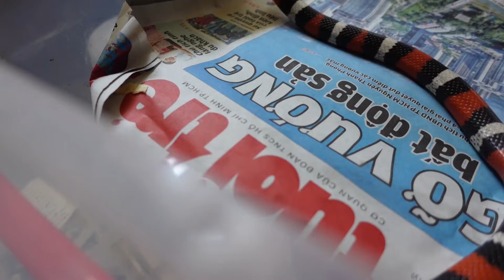[Phần 3] Các dòng trăn rắn cảnh tại Mr Pet shop/ Pet snakes and pythons at Mr Pet shop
Phần 3 [ REVIEW GÓC CHƠI ] CÁC DÒNG RẮN CORN, MILK, KING VÀ BALL PYTHON. CẢM GIÁC LẦN ĐẦU CẦM RẮN.
MR PET - CHUYÊN CÁC DÒNG PET NỘI NGOẠI NHẬP

© Bản quyền thuộc về PET REVIEWER VIETNAM
© Copyright by PET REVIEWER VIETNAM ☞ Do not Reup